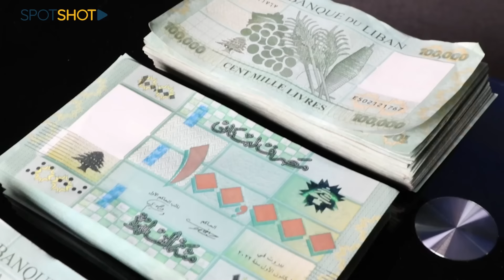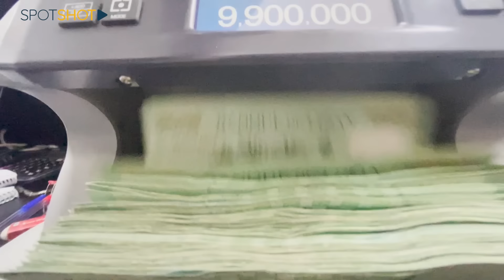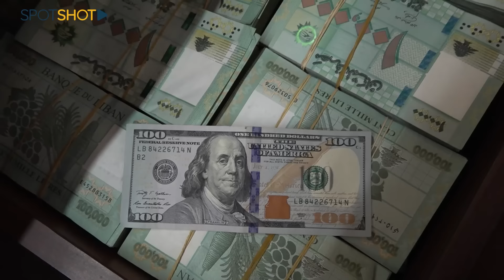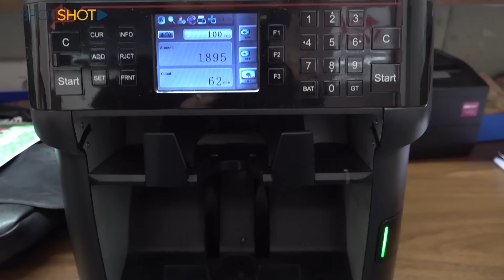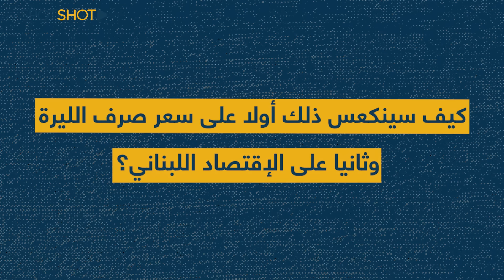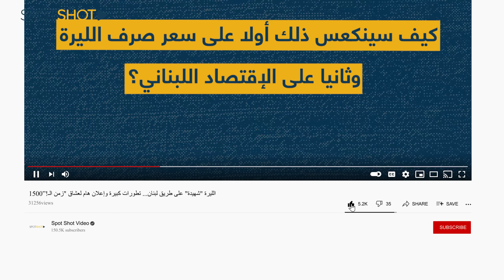3 سيناريوهات أمام لبنان وخبر نقدي مفاجئ… الأشهر المقبلة حاسمة!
فيما الحرب تتواصل جنوبًا وبالتزامن مع صدور تصنيف مشبوه بشأن لبنان، سيناريوهات ثلاثة حاسمة تنتظره في الأشهر  القليلة المقبلة!

تابعوا التقرير لمزيد من التفاصيل!!!